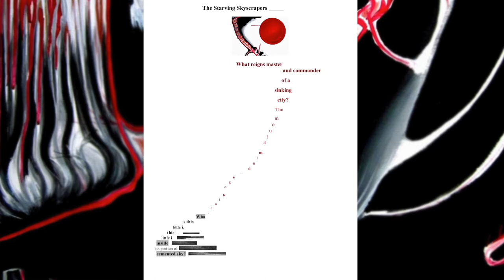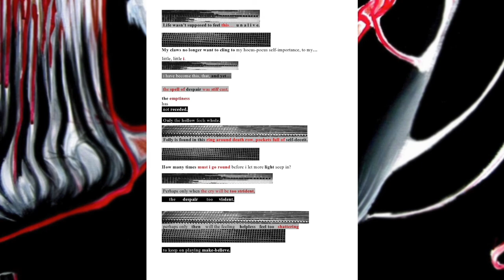Awakening to See the Ego - a poem from Luminous Portals by Patricia Escobar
This poem (to music) is about seeing the ego for what it is, and of how painful this aspect of spiritual awakening can be.
Poem and painting from the book: Luminous Portals, an inner space travel through poetry, painting, and prose by Patricia Escobar